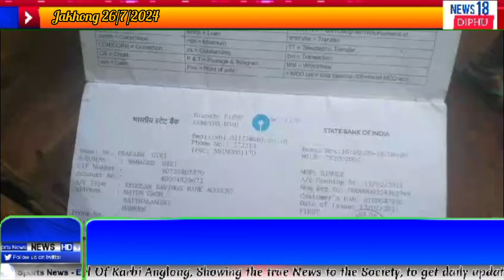adap abirta lang ik tha